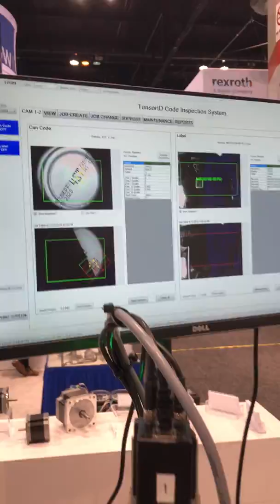Tensor ID Demo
In this video Steve Kinney describes the proper lighting techniques for inspecting continuous ink jet (CIJ) on the top of canned vegetables. The vision inspection identifies the CIJ markings and reads the data matrix to ensure the correct label is on the correct product.